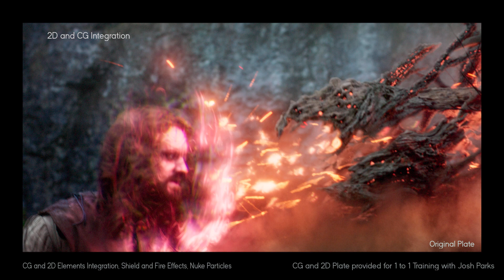Gavin Whittaker Compositing Showreel - April 20201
Updated Compositing Show Reel - April 20201